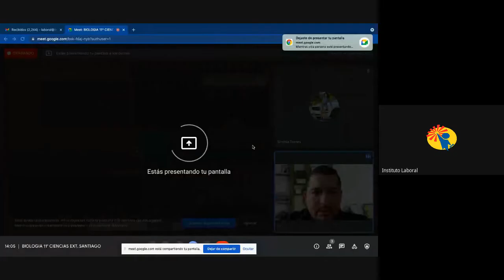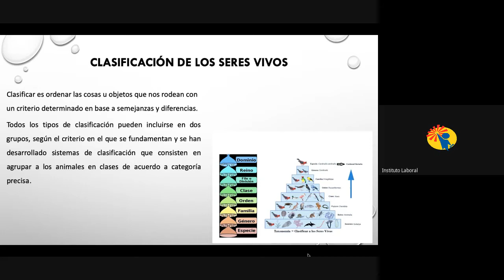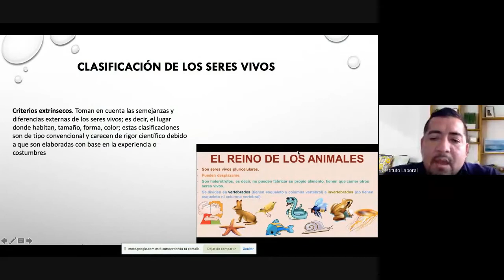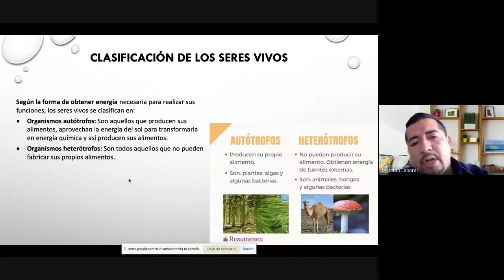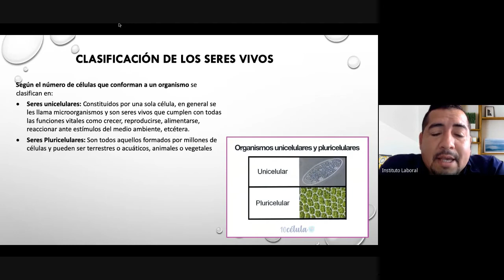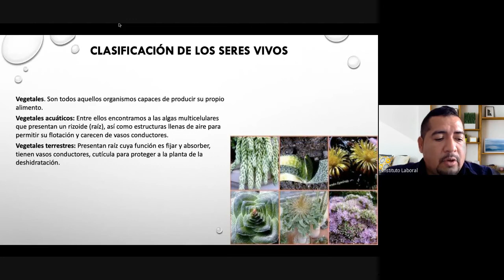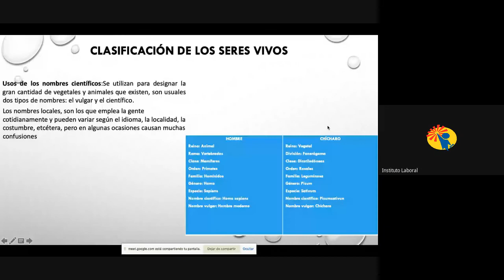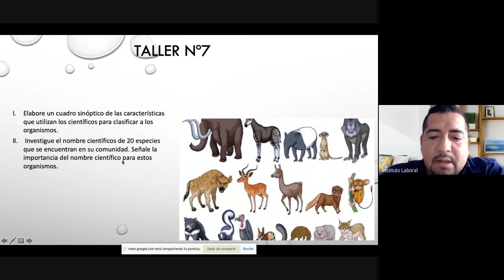BIOLOGÍA 11° CIENCIAS EXT. SANTIAGO (21- 08- 21)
BACHILLER EN CIENCIAS
PROFESOR ARCADIO DE LEÓN
BIOLOGÍA 11° EXT. SANTIAGO